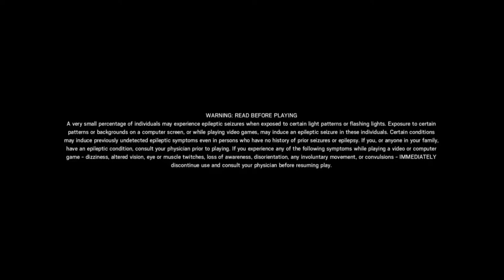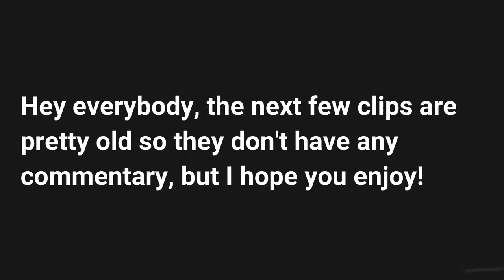Embrace the raging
Playing some Siege with MY NIKNAME  and SomedudeinOhio!